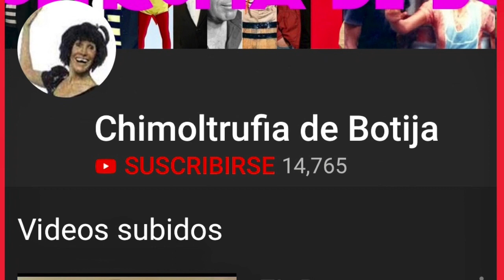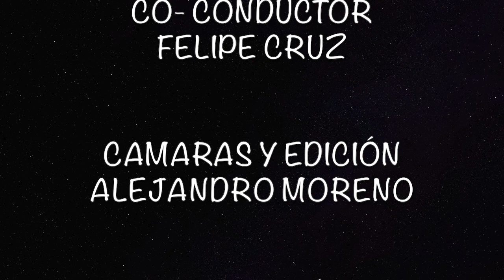FLORINDA MEZA EN BUSCA DEL OSCAR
Hoy te contamos sobre el sorpresivo regreso de Florinda Meza al cine mexicano!!